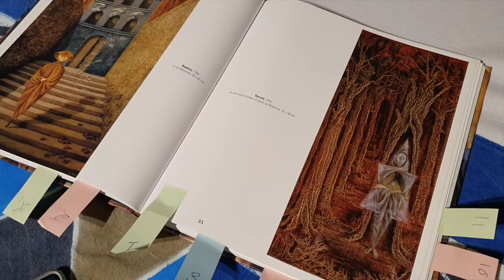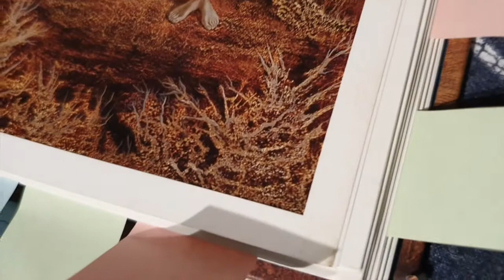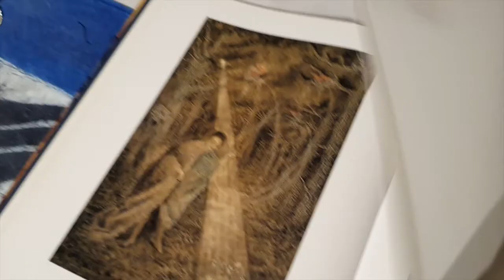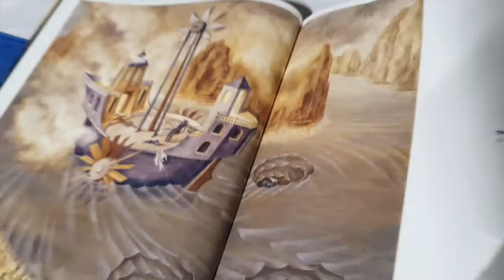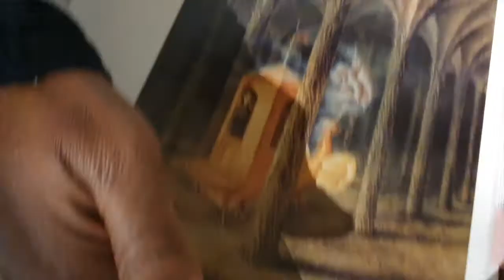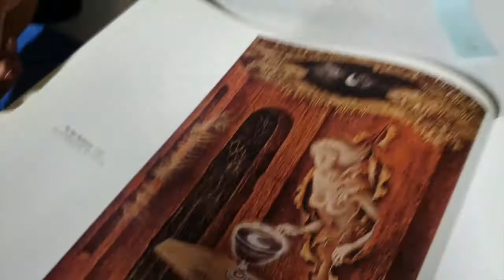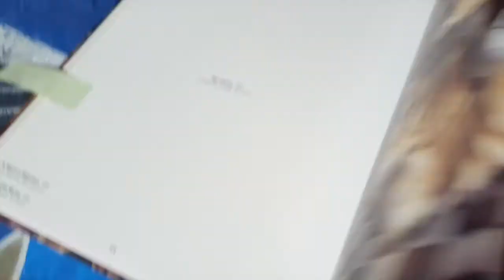The Woman Who Wove the World: Chapter 3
Third of four chapters in the story "The Woman Who Wove The World".

Based on the beautiful work of the surrealist painter, Remedios Varo.